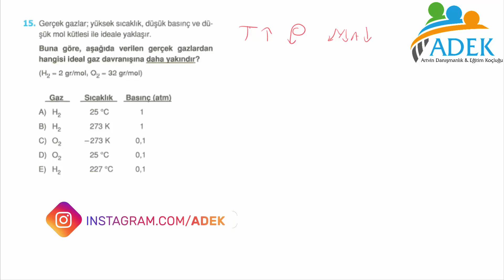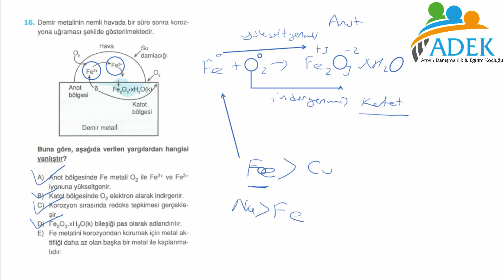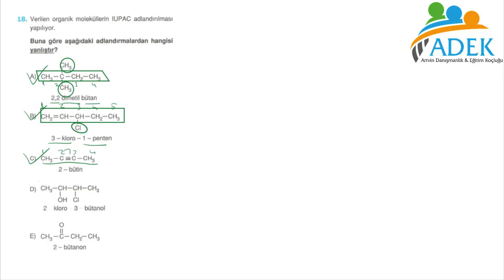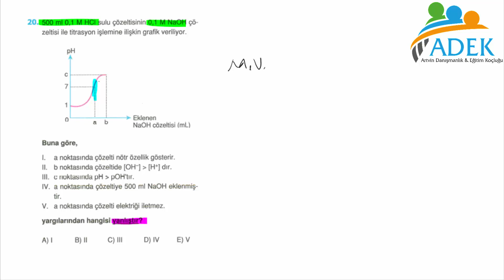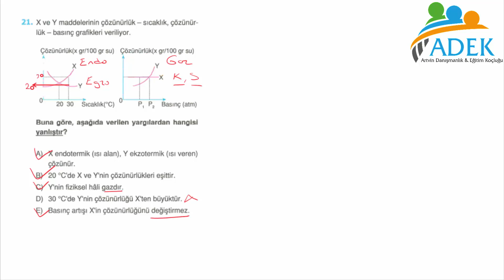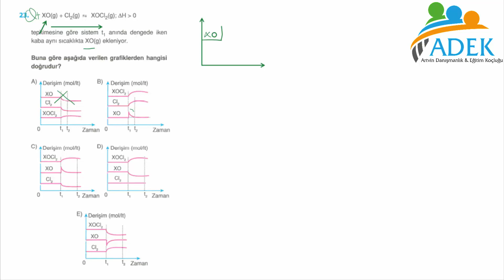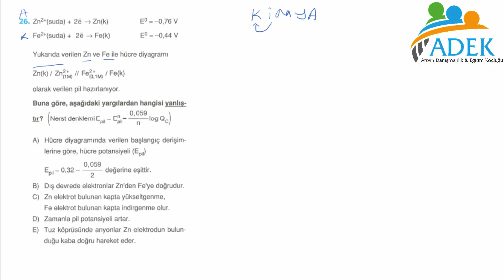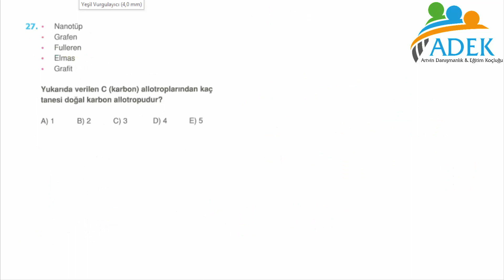ENDEMİK TG-2 AYT KİMYA ÇÖZÜMLERİ